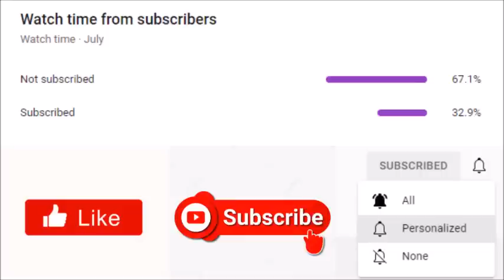Tyler Perry's Sistas | Episode Teaser Promo Breakdown: "The Last Word"